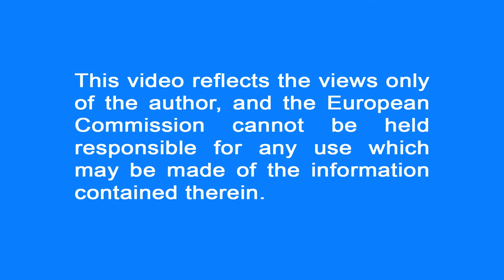Development of European Energy Infrastructure Projects by Jean Arnold Vinois | FSR Monthly Interview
[This video reflects the views only of the author, and the European Commission cannot be held responsible for any use which may be made of the information contained therein.]

EU Energy Policy by Jean-Arnold Vinois | FSR Monthly Interview

Jean-Arnold Vinois is Honorary Director of DG Energy. During the spring of 2012, he spent a month at the Florence School of Regulation to discuss and contribute to ongoing research.
In this interview, Leonardo Meeus asks Mr Vinois about the development of Energy Infrastructure Projects in the light of the recently published regulation on Trans European Energy Networks, completing a process that started with the Priority Interconnection Plan in 2007.

Interviewer: Leonardo Meeus, Part-time Professor, FSR

Florence School of Regulation interviews leading experts of the European energy world on hot energy topics at the beginning of each month.